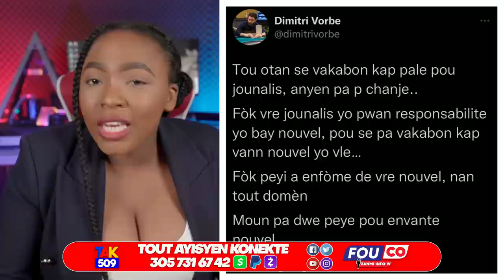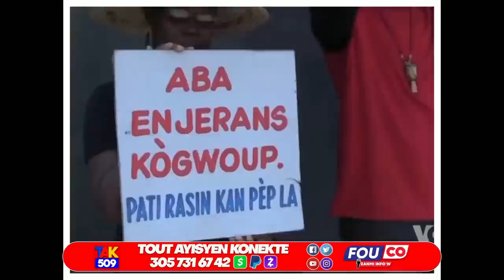Ariel nan Kouri..Lapolis Jwen pwen Fèb Lamò💯Jou..Dyaspora frape ankò /Fouco